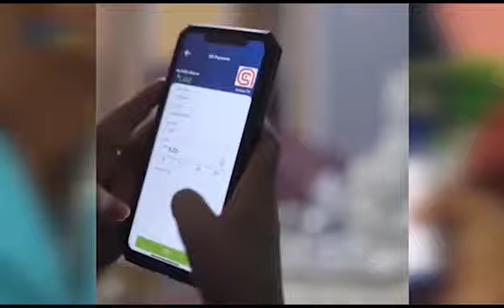KOOSHIN "GOLAHA WARBAAHINTA OO AAN LALA TASHAN WARIYE MA XIRI KARAAN LAAMAHA AMMAANKA".